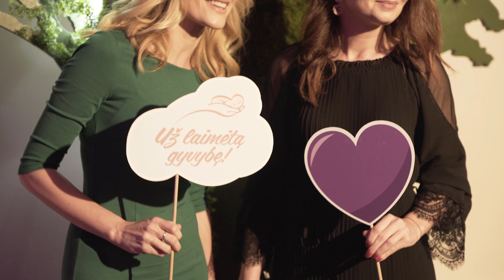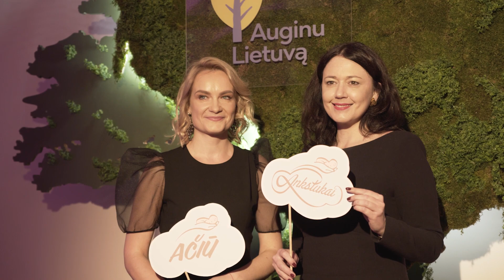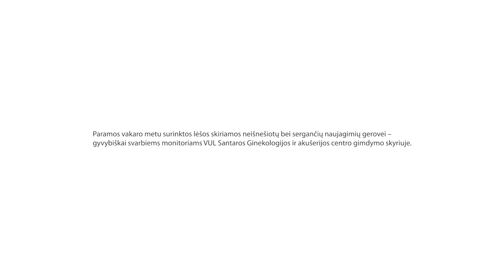Ankstukams skirtas paramos vakaras "Auginu Lietuvą" 2019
Nuoširdžiai dėkojame visiems dalyvavusiems pirmajame Ankstukų paramos vakare „Auginu Lietuvą“! Jūsų dėka vakaro metu surinktos lėšos skirtos neišnešiotų bei sergančių naujagimių gerovei – gyvybiškai svarbiems transportavimo monitoriams VUL Santaros Ginekologijos ir akušerijos centro Naujagimių skyriuje įsigyti. Ačiū, kad prisidedate prie trapių gyvybių išsisaugojimo ir auginate Lietuvą drauge!

Renginio metu įteikti apdovanojimai gydytojams ir slaugytojoms.
"Už vertybių puoselėjimą" prof. dr. Nijolei Drazdienei
"Už siekį tobulėti", pirmąjį Donorinio motinos pieno banko įsteigimą įteiktas prof. Rasai Tamelienei
"Už šilčiausias rankas" nominacija įteikta slaugytojai Vilmai Andriuškevičienei.

Dėkojame meno atstovams, kurie dovanojo savo paveikslus aukcionui: talentingąjam Petrui Pijui Griškevičiui, Editai Suchockytei, Andriui Zakarauskui, Kristinai Norvilaitei-Geniušienei. Dėkojame šalies pirmąjai poniai Dianai Nausėdienei už dovaną aukcionui -  Adrijos Čepaitės kompaktinį diską.

Ačiū nuostabiai profesionalų - geradarių komandai: ankstukų ambasadorei Ieva Prudnikovaitei, Jeronimui Miliui, Tomui Varnagiriui, Feliksui Zakrevskis, Asta Paulauskaite, Budrienė Inga, Nomeda Marčėnaitė. 24/7, Martynui Praskevičiui, Gabrielei Martirosian, Dainiui Vangeliui, komunikacijos agentūrai "Penkiolika minučių iki vidurnakčio", renginių organizavimo profesionalų komandai NAME ir jos įkūrėjai Matildai Kurilavičiūtei, maisto gamybos  įmonei "Taurakalnis" 💜✨💜 Ačiū nuostabioms savanorėms Margaritai Narvydei, Vaidai Repšytei, Rūtai Medaikytei-Petraitei, Agnei Juknienei.

Dėkojame renginio geradariams ir remėjui UAB "AbbVie" Dėkojame nuostabiai, jaukiai erdvei Arkangelo konferencijų ir meno centrui. Dėkojame už jaukias, ryškias bei kvepiančias dovanas @loccitanelt

Ačiū fotografei